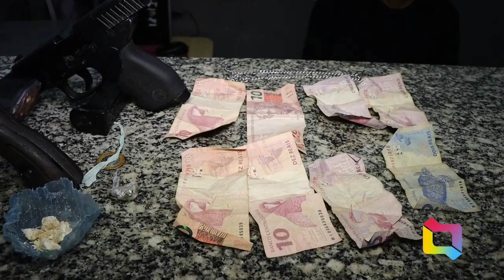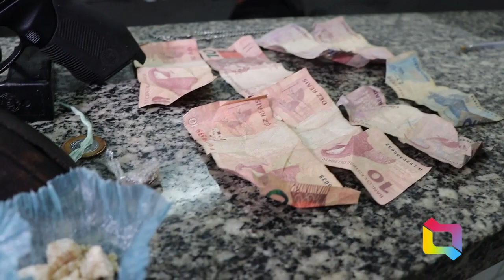EM LIVE DURANTE FESTA, ARMAS SÃO EXIBIDAS, POLÍCIA FOI ACIONADA E TODOS FORAM PARAR NA DELEGACIA